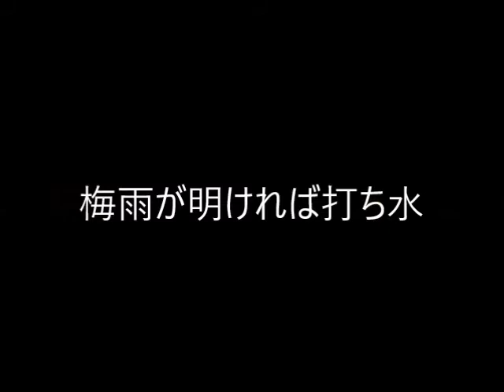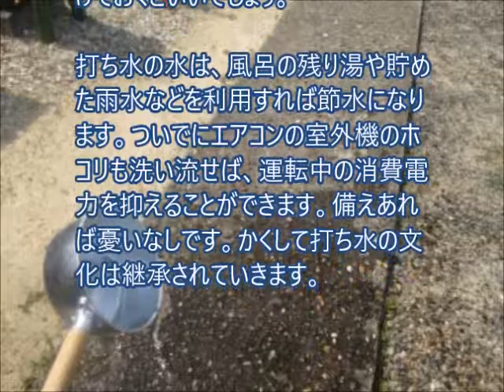梅雨が明ければ打ち水